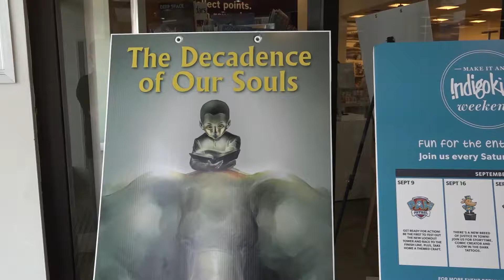Claudiu EN no logos